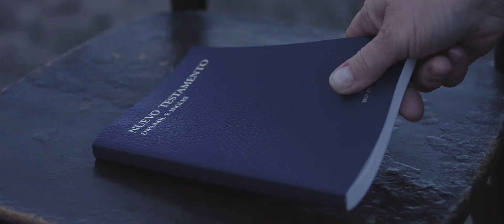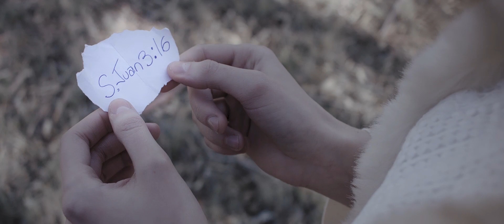Y Pensar | Erica Ali (ALBUM SIGO AMANDOTE)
Álbum - Sigo Amandote
Producción Musical: Federico Rosales
Letra : Erica Ali

Dirección del Video : Ambo Produciones  Fabian Verdugo
Producido por Juan Pablo Aguilera

Grabado en 2018 Soul Music